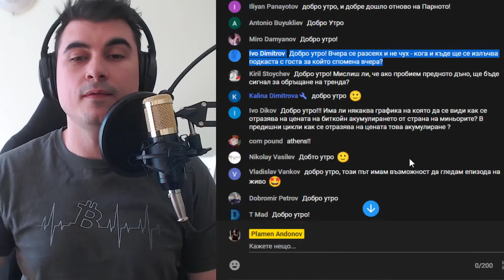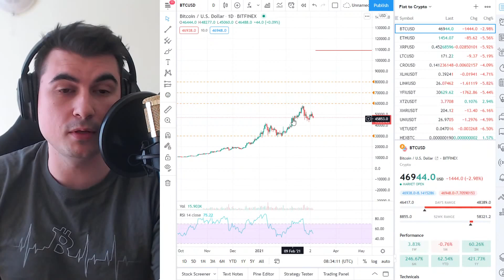Този Бул Маркет Няма Спиране.